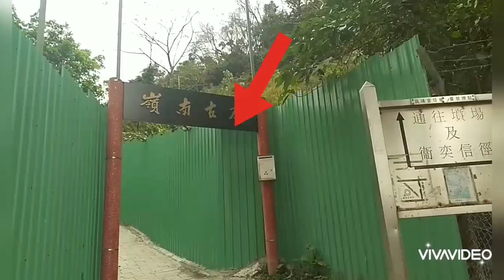Chiu Keng Wan Shan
Chiu Keng Wan Shan is a hill that lies between the communities of Yau Tong and Tiu Keng Leng. It is 247m in height.

To the south lies another hill called Devil's Peak. Junk Bay Chinese Permanent Cemetery is built on the east side of Chiu Keng Wan Shan.

Parts of Wilson Trail Stage 3 is built along the foot of Chiu Keng Wan Shan. It is possible to access the summit after walking up from O King Road which is a road that runs between Chiu Keng Wan Shan and nearby Black Hill.